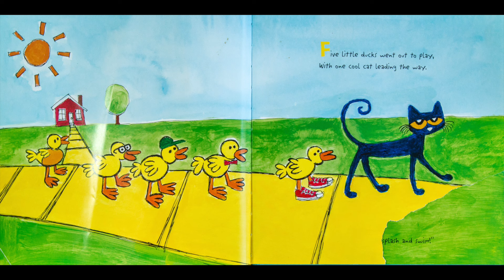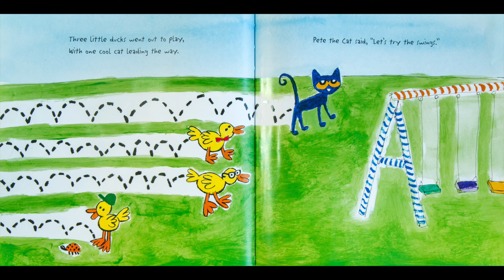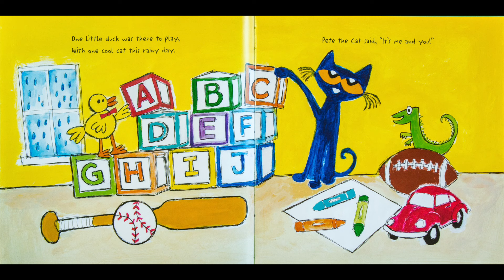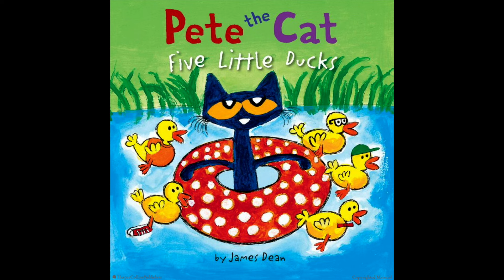CHILDREN'S BOOK | Pete The Cat Five Little Ducks by James Dean | READ ALOUD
Ryan and Craig read aloud "Pete The Cat Five Little Ducks" By James Dean.

Ryan Lagod and Craig Tovey are two family-friendly comedians who read aloud children's books with silly voices, big emotions, and sometimes improvised songs! They want to educate and entertain children, teachers and parents and promote childhood literacy and a passion for reading!